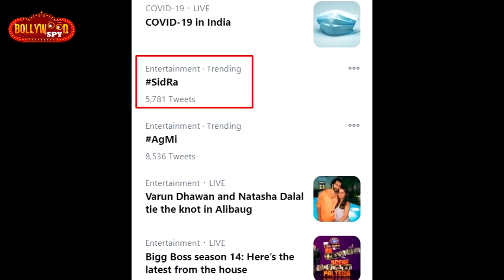Sidharth Shukla And Rashmi Desai Reunion SidRa Trending - Bigg Boss 14 | Weekend Ka Vaar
Sidharth And Rashmi Reunion SidRa Trending - Bigg Boss 14